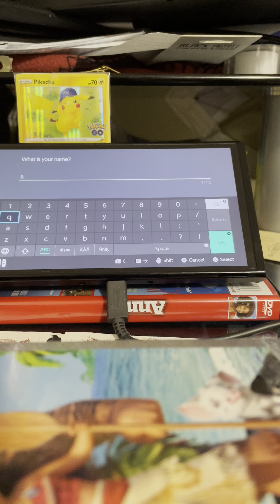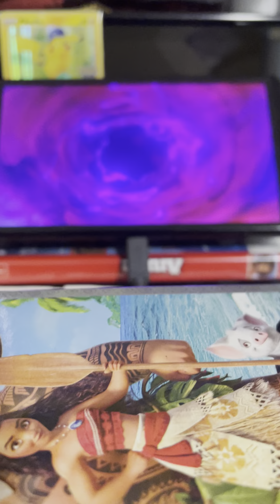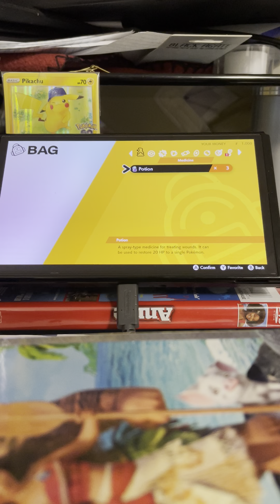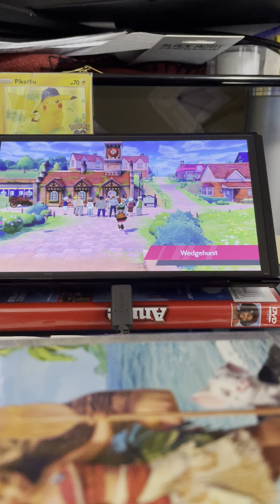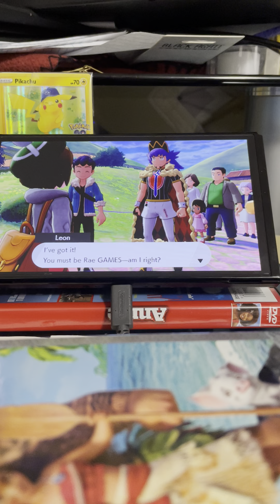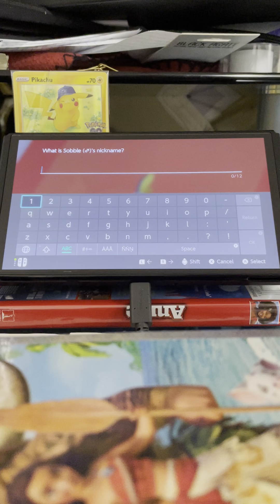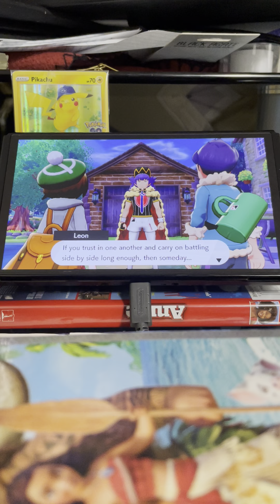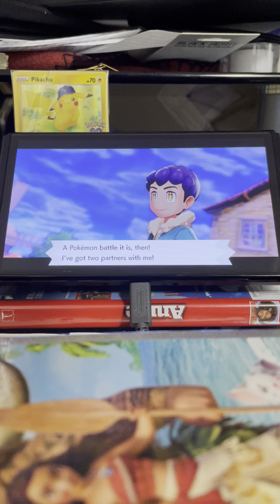Finely playing Pokémon sword!!!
Sorry for saying some of the names wrong I am not good with names😊👍